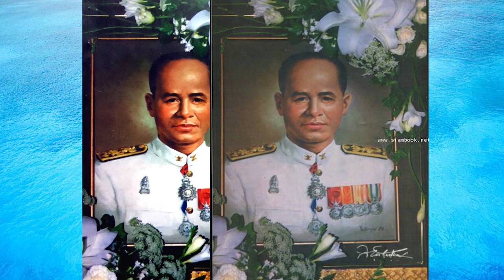๑๙ ก ย ๒๕๔๐ นพ สุรินทร์ พรหมพิทักษ์ อายุ ๙๓ ปี เสียชีวิต